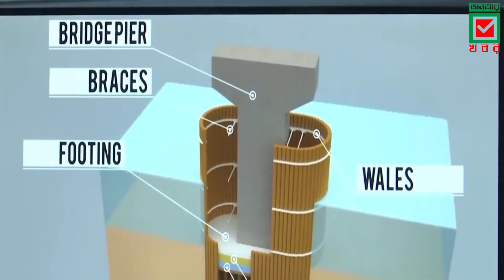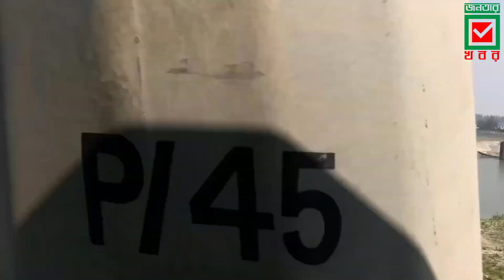দ্রুত এগিয়ে চলছে যমুনায় নির্মাণাধীন বঙ্গবন্ধু রেল সেতুর নির্মাণ কাজ | Bangabandhu Railway Bridge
●●●●●●●●●●●●●● VIDEO TOPIC ●●●●●●●●●●●●●●
বঙ্গবন্ধু শেখ মুজিব রেলওয়ে সেতুর নির্মাণকাজ দ্রুত এগিয়ে চলেছে। সেতুর পিলারের ওপর স্প্যান বসানোর কাজ শুরু হয়েছে। প্রথম স্প্যানটি স্থাপনও শেষপর্যায়ে। স্প্যানটি এখন দিনের আলোয় দৃশ্যমান হয়ে উঠেছে। যমুনা নদীর ওপর নির্মিাণাধীন এই নতুন রেল সেতু দিয়ে ঘণ্টায় সর্বোচ্চ ১২০ কিলোমিটার বেগে ট্রেন চলতে পারবে। এটির ওপর দিয়ে যে কোন ওজনের মাল ও যাত্রীবাহী ট্রেন চলাচল করতে পারবে।  সেতুর নির্মাণকাজ সর্বশেষ তথ্যানুযায়ী প্রায় ৪৩ ভাগ শেষ হয়েছে। দিনরাত সমান তালে চলছে নির্মাণকাজ। যমুনার ওপর রেল সেতুটির নির্মাণকাজ হলে এক দিকে যেমন গোটা দেশ রেল যোগাযোগের একটি নেটওয়ার্কে সংযুক্ত হবে, অপরদিকে উত্তরবঙ্গের যোগাযোগ খাতে সড়ক পথের পাশাপাশি রেল যোগাযোগে নবদিগন্তের সূচনা হবে, খুলবে অপার অর্থনৈতিক সম্ভাবনার দ্বার।